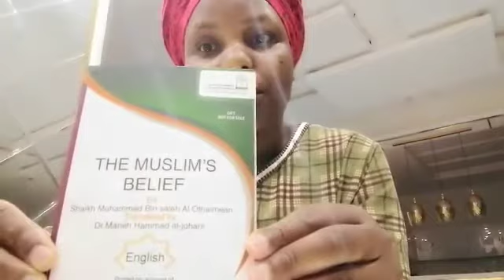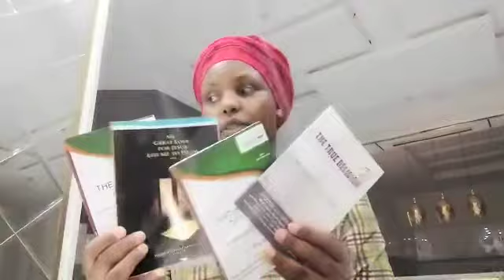RUGANO RWA SAUDI ARABIA